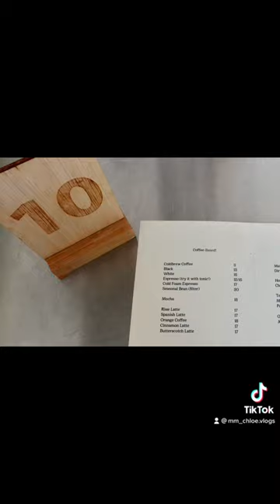The Cafe for Danish Pastries